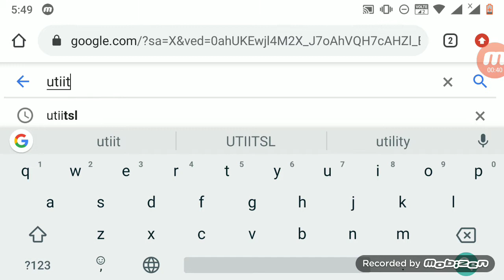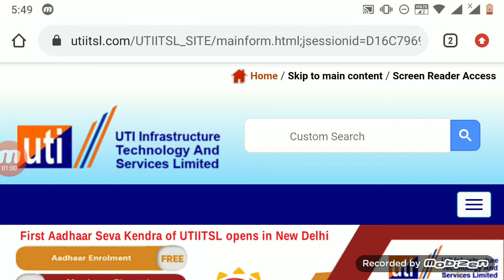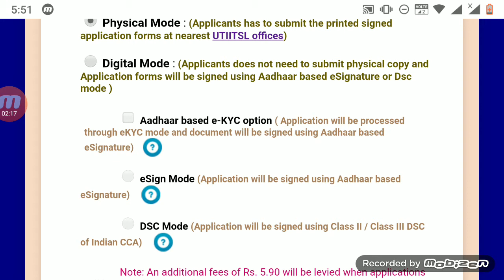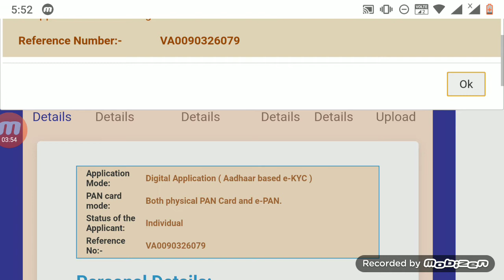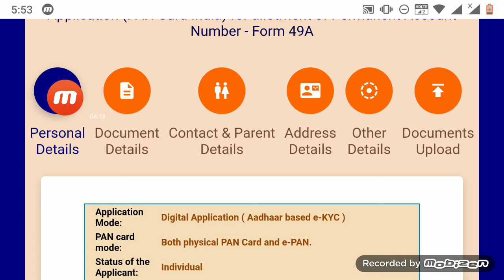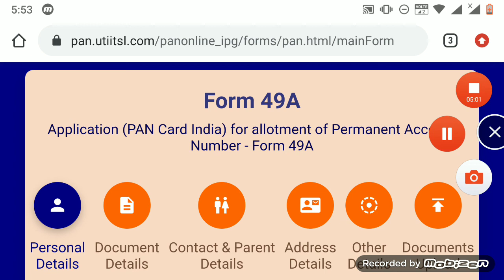How to make pan card from home /paperless pan card/how to make pan card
Hi friends in this video I have shown you how to make pan card with easy step hope you will like it.